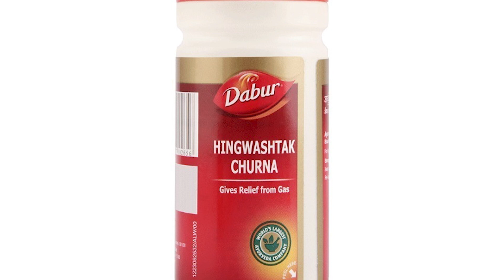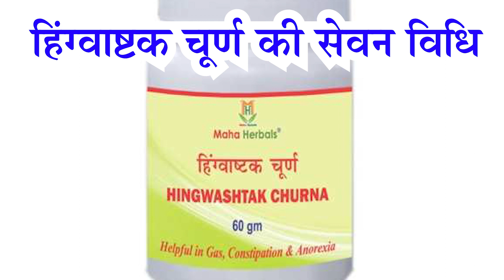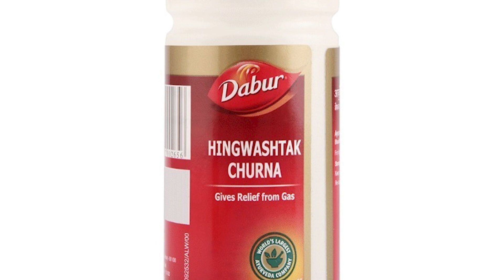हिंग्वाष्टक चूर्ण के फायदे और नुकसान | Hingwastak churna ke fayde | Hingwashtak churna benefits